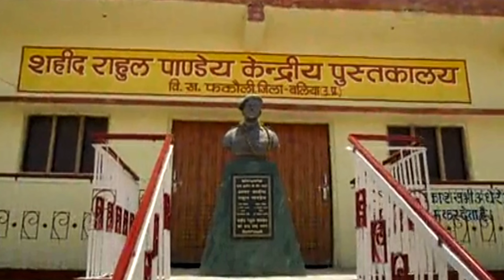Panchayat 3 Review by DskTalkss